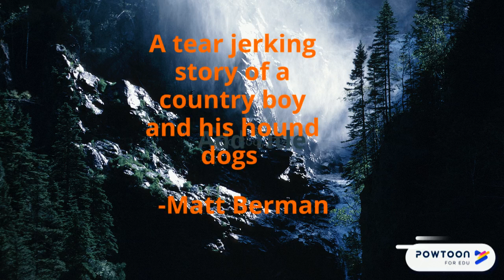Where the Red Fern Grows book trailer by Jackson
This student-created book trailer features "Where the Red Fern Grows".